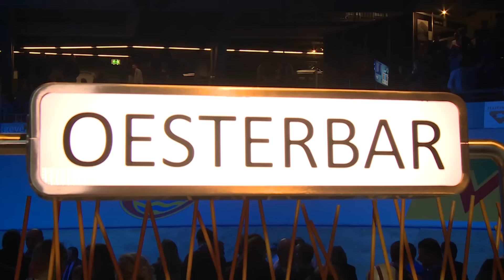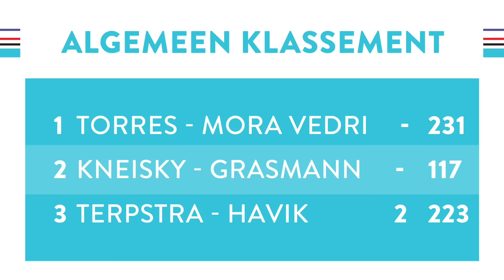Highlights DAG 6 Staatsloterij Zesdaagse van Rotterdam 2016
De Europese kampioenen ploegkoers Albert Torres en Sebastian Mora Vedri hebben dinsdag de 34e Staatsloterij Zesdaagse van Rotterdam gewonnen. De Spanjaarden begonnen de slotdag als de nummers twee van het algemeen klassement, maar grepen dankzij een sterk optreden in de spannende en slopende koppelkoers de eindzege.